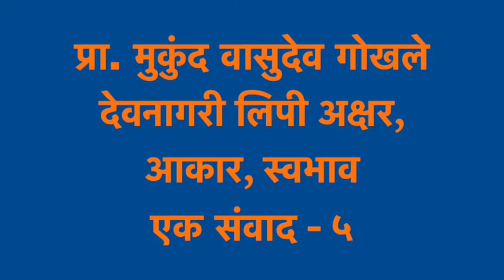M Gokhale5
He has developed the Devanagari script application an answer to Indian and international languages fonts on your computer.
Video recording by Vinayak Ranade.